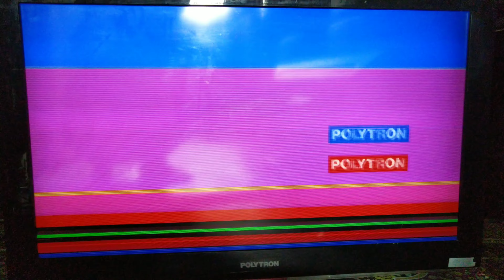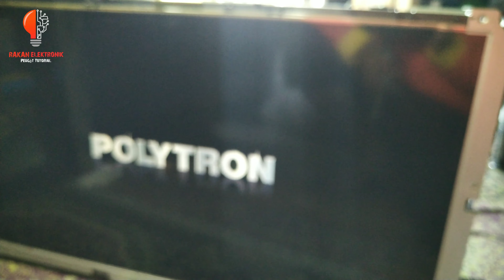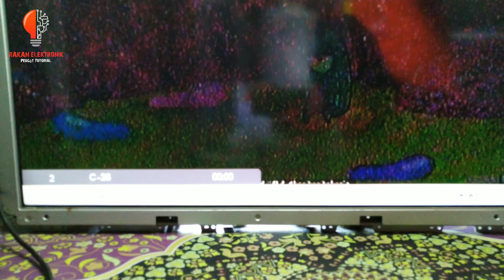tv Polytron gambar double bergetar dan berubah-ubah warna || PLM 32M21